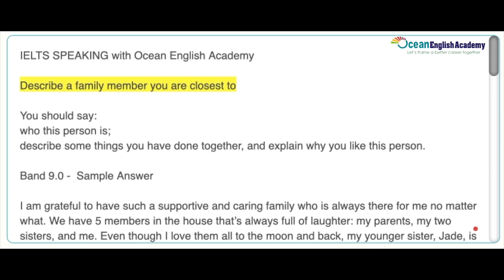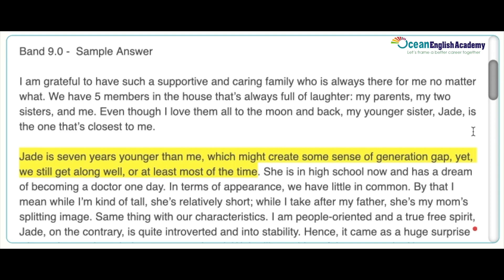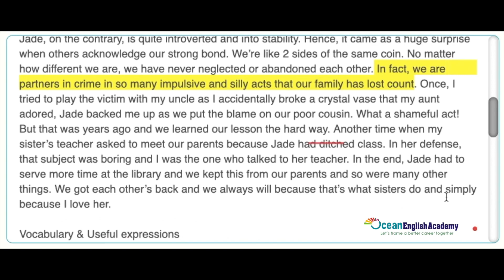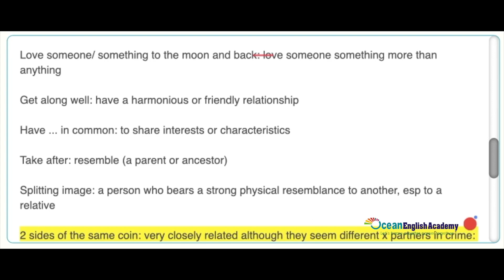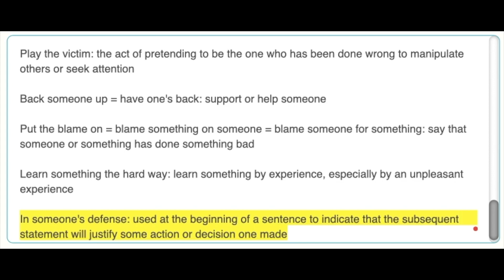IELTS Speaking Band 9 Sample Answer + Vocabulary & advanced Grammar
Listen to a Band 9 sample answer for one of the most common topics in IELTS Speaking Part 2 (which is a job) + Learn some useful vocabulary and grammar from the answer that you could use yourself to get a higher score.

Master IELTS with us- 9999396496